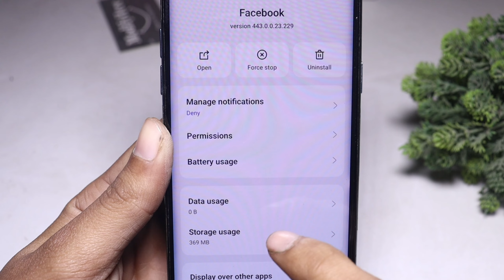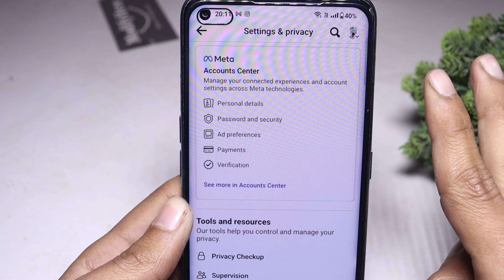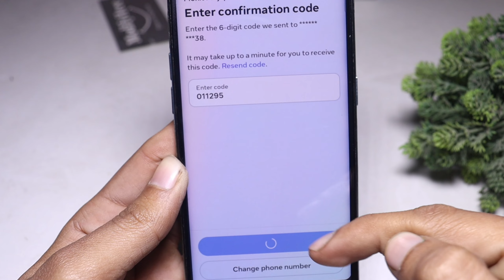keep your account safe facebook problem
Thanks 🙏👍